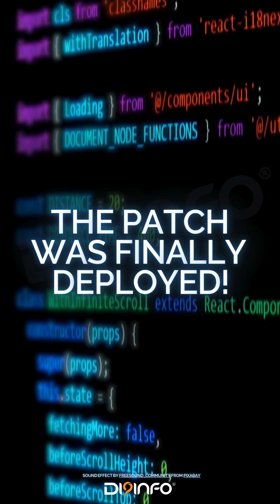Grounded! The Boeing Airbase Software Bug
In this gripping short video, we explore the dramatic events surrounding the Boeing airbase software bug that had the potential to ground an entire fleet. Experience the chaos as pilots from major airlines like American, United, Emirates, and Singapore Airlines face critical challenges due to faulty data and a devastating software failure.

Watch how engineers raced against time to fix the meltdown, risking the lives of millions of passengers worldwide. This incident serves as a chilling reminder of the fragility of technology in aviation.